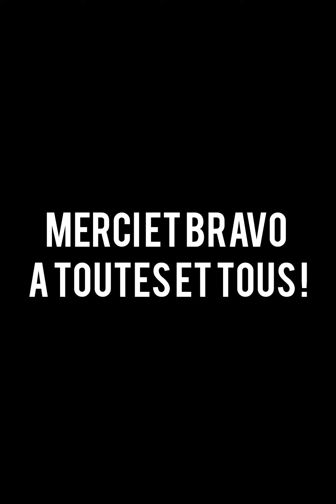21 MARS 2024 à Namur - Aftermoovie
La plateforme de lutte contre le racisme en province de Namur est née en 2017 de la volonté du secteur public, associatif et syndical de mettre leurs énergies en commun afin de visibiliser cette question auprès du grand public. Coordonnée par le CAI, financée par la Fédération Wallonie-Bruxelles et soutenue par des institutions publiques comme la Province de Namur, la plateforme organisait cette année une journée festive de revendications au travers d’une marche dans les rues du centre-ville suivie d’un échange avec des représentants locaux des différents partis sur la question du logement, de l’insertion socio-professionnelle, de l’emploi et de l’accès aux services publics. La journée s'est clôturée par un concert accompagné d’un repas.

Un grand MERCI ! 🤩  C’est le mot qui vient spontanément après une journée comme celle qu’on a vécue ce 21 mars 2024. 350 personnes et un soleil printanier dans les rues de Namur pour faire vibrer notre capitale wallonne au rythme de la lutte contre le racisme et les discriminations ; un débat qui a permis d’ouvrir des portes de dialogue entre le terrain et les politiques et une soirée concert avec repas interculturel qui ont permis à toutes et tous de se retrouver dans un moment convivial.
Tout cela n’aurait pas été possible sans les associations membres de la plateforme et toutes les personnes - travailleurs, bénévoles et militants - qui ont abattu, ces derniers mois et hier particulièrement, un travail titanesque. Une mention spéciale aux résidents du Centre d'accueil de Jambes qui ont offert un tour du monde culinaire au public venu en nombre. Quel plaisir de voir autant de jeunes se mobiliser sur des enjeux de société ! Ils sont les graines de l’avenir ! Enfin, bravo et merci aux artistes d’avoir sublimé cette belle journée.
Il y aurait encore beaucoup à dire et le travail qui nous attend pour éradiquer définitivement le racisme et les discriminations est colossal… Demain est un autre jour, hier était une fête et aujourd’hui nous sommes heureux de partager ces souvenirs avec vous !
Merci à Chic Shewa pour l'ambiance musicale également sur cette vidéo. Ne manquez pas la sortie de son EP en mai prochain !